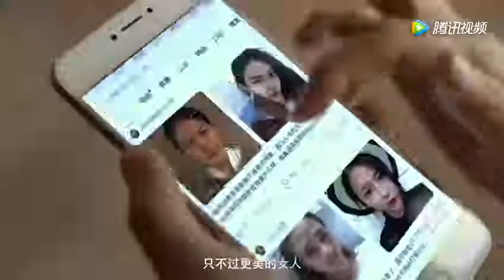唐艺昕演绝色美女被群嘲 只因长相太过甜美